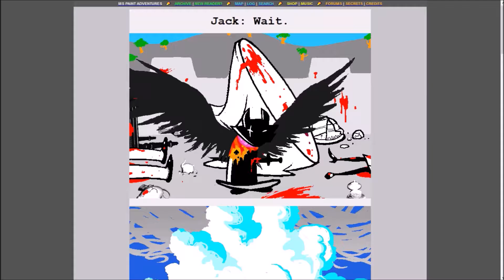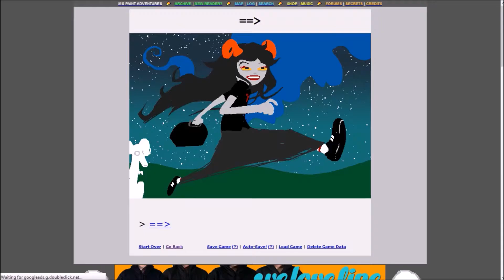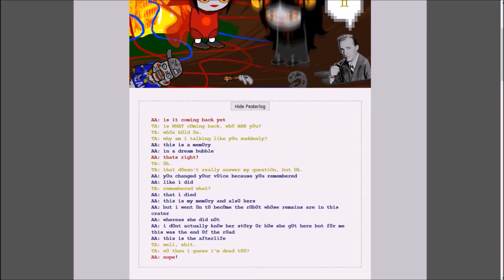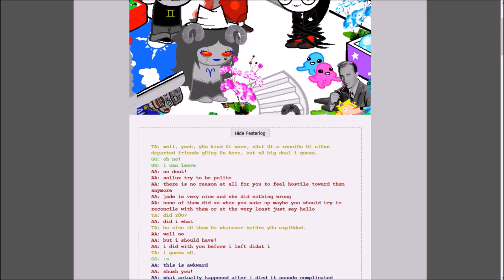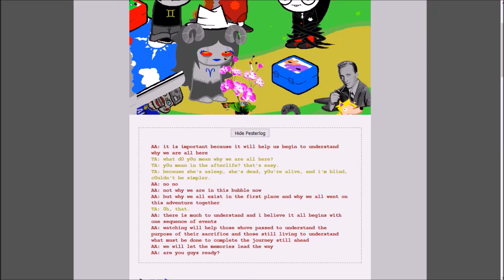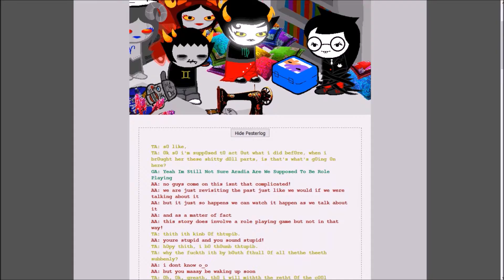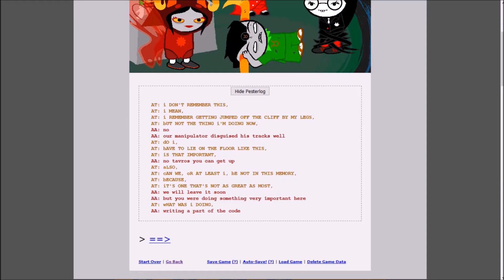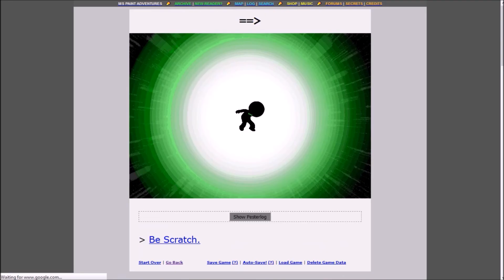Bubbletastic! | Let's Read Homestuck #60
In this episode, a bunch of exposition dream bubble stuff! Makes a lot of sense this time around.